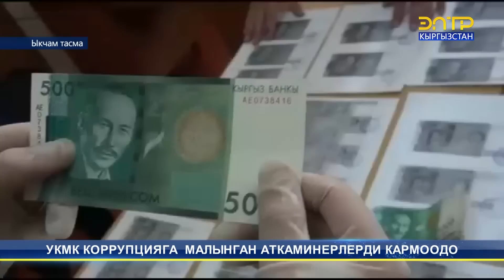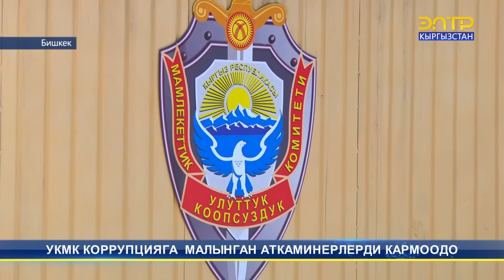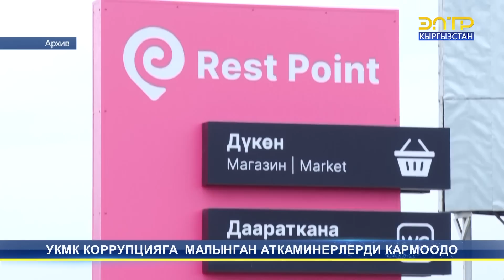УКМК КОРРУПЦИЯГА МАЛЫНГАН АТКАМИНЕРЛЕРДИ КАРМООДО